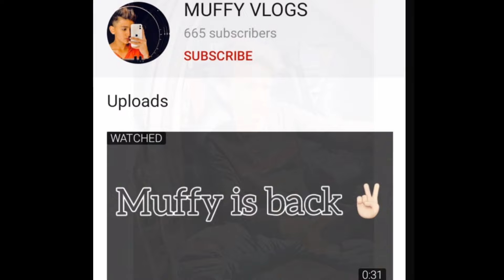Social media influencer Muffy Lifestory|Lifestyle|Biography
guys ye vedio Socail media influencer Muffy ke uper bnaya gya h. vedio main inki Life se judi chhoti se badi sari information batayi gyi h. agr apko vedio pasand aye to like comment share or hmare channel ko Subscribe kr bell icon ko press jrur kren Tq.

1)Muffy Lifestory!
2)Muffy Lifestyle!
3)Muffy Biography!